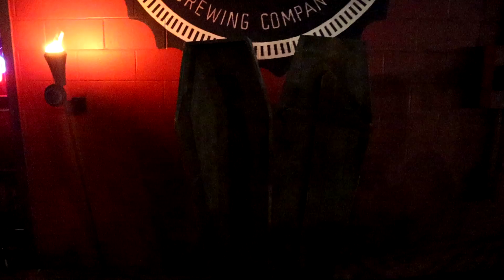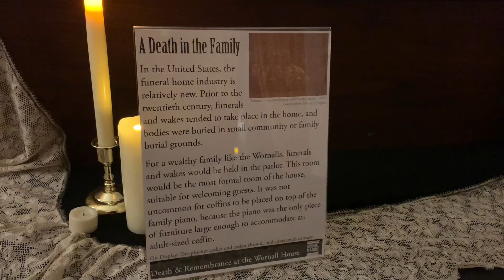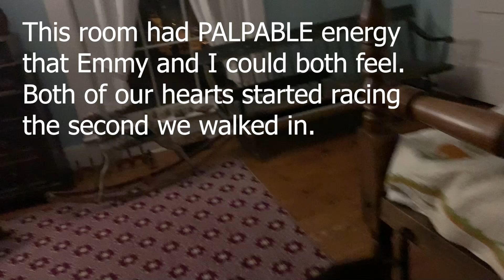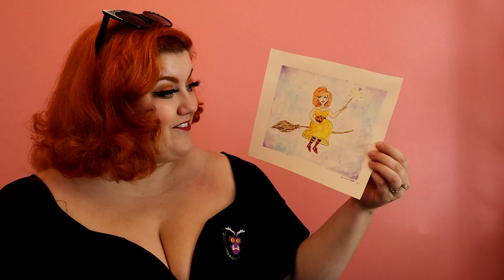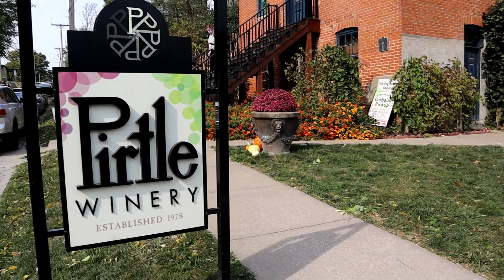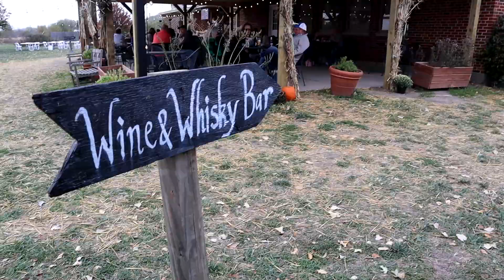Vlog-o-ween! | Unboxing Subscriber Mail, Ghost Tours, and More!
One last video before my Halloween livestream! I wanted to share with you all what I have been up to over the month of October when I haven't been on YouTube with you! From visiting the spookeasy, to ghost tours, to unboxing the Halloween treats you all sent me, it has been an amazing October!

I hope to see you all at 6pm CST tonight for my Halloween live! Happy, happy Halloween my glamour ghouls!